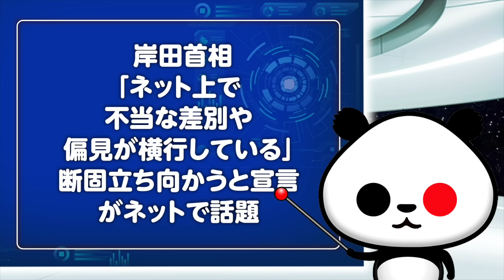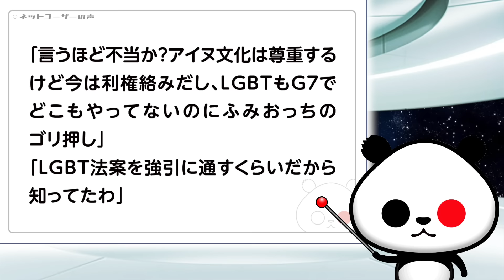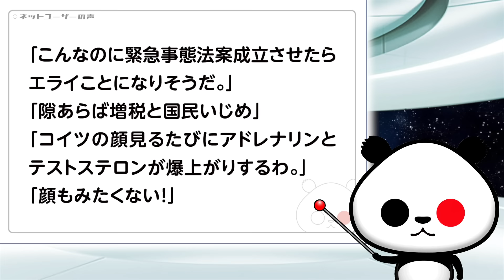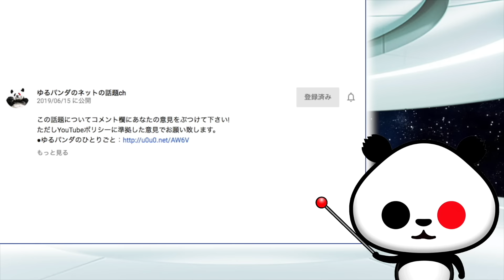岸田首相「ネット上で不当な差別や偏見が横行している」断固立ち向かうと宣言が話題